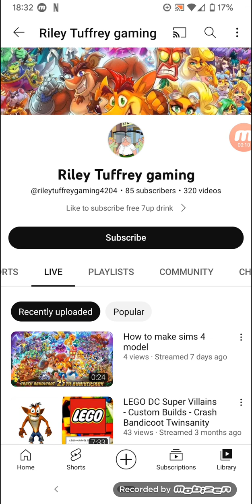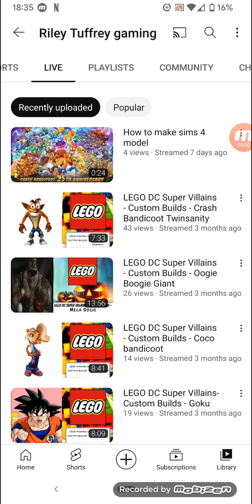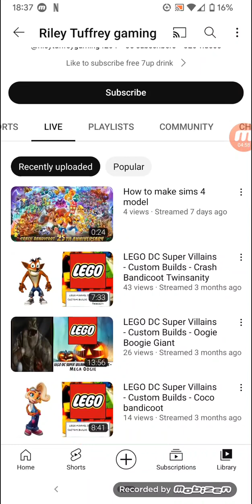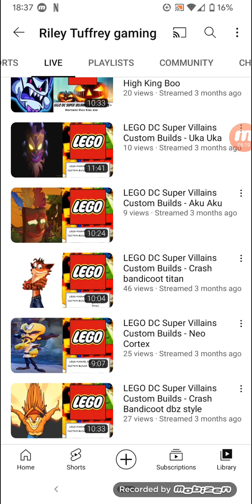YOUTUBER RIPPING OFF MY CONTENT!